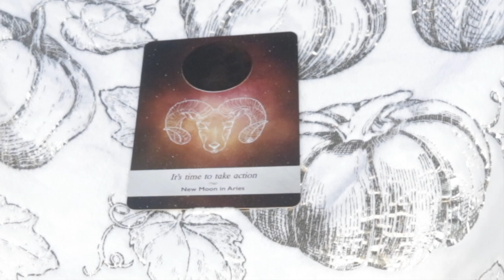Angel Daily Message December 8, 2020